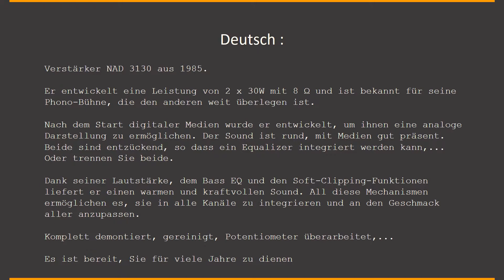NAD 3130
NAD 3130 amplifier for sale on Woodio.ch